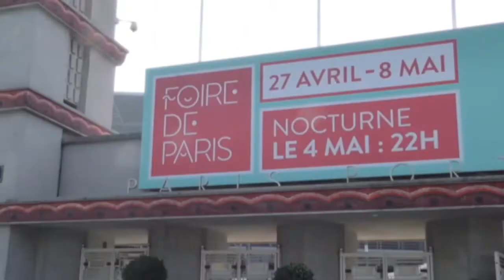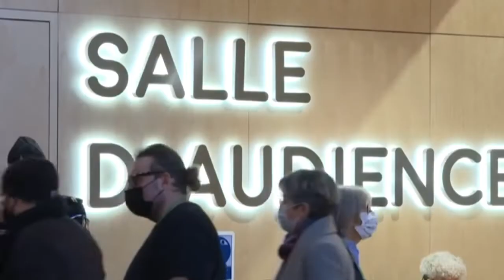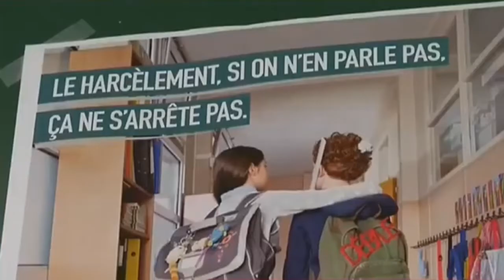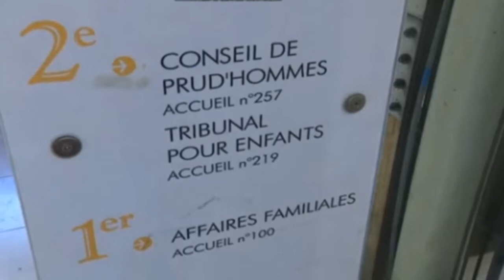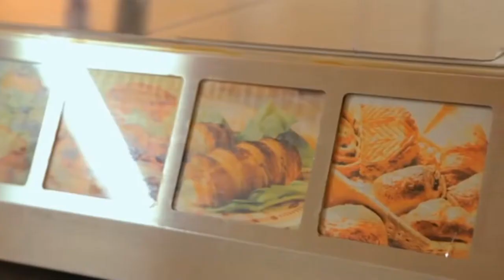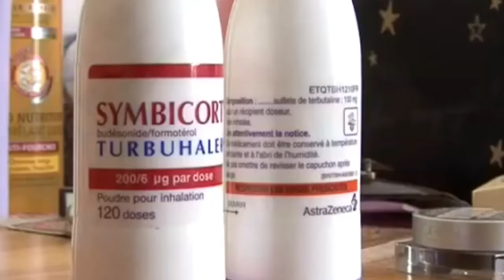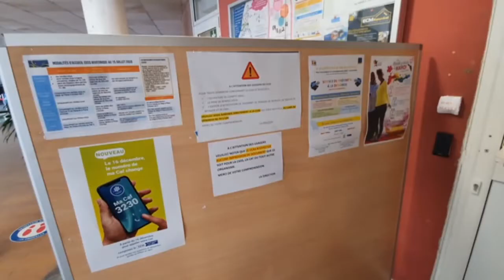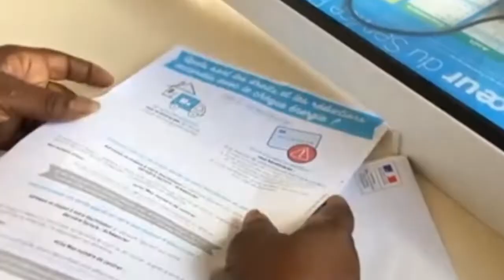Onews Martinique Le Jt de Kmt